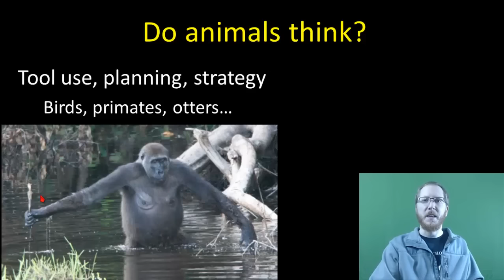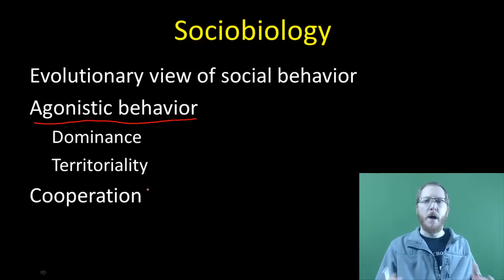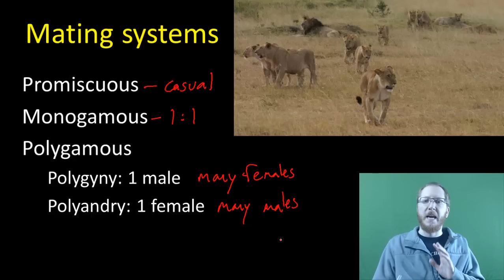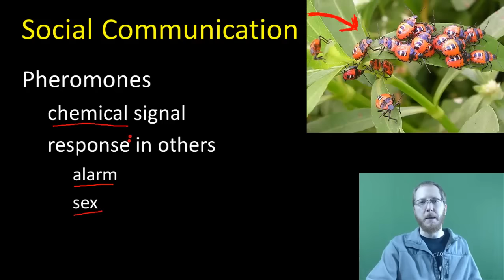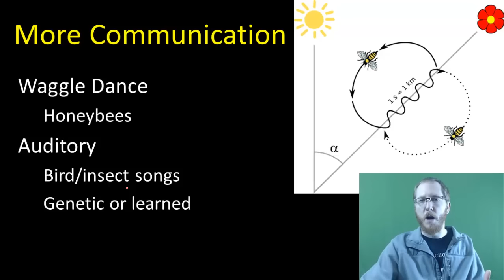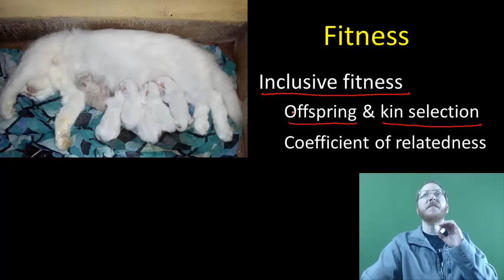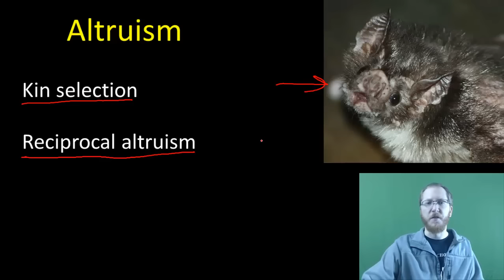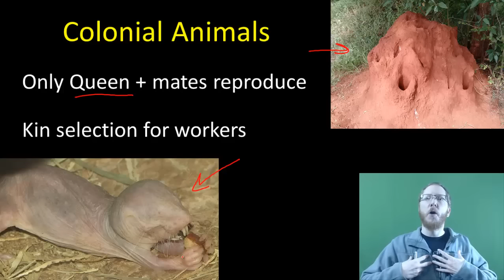AP Bio: Animal Behavior - Part 2